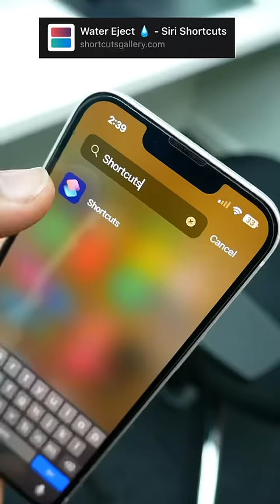*SECRET Feature* of iPhone!